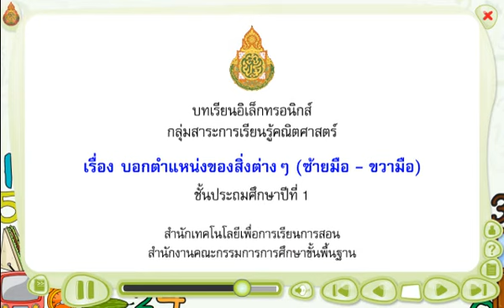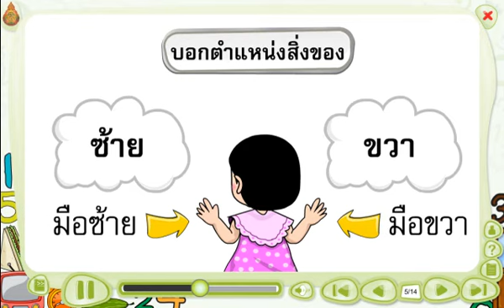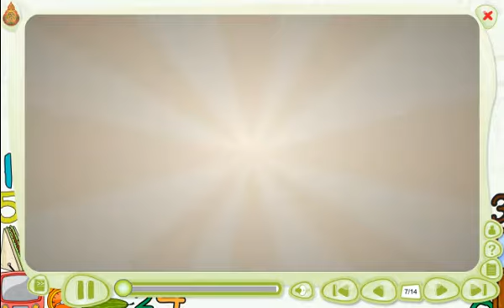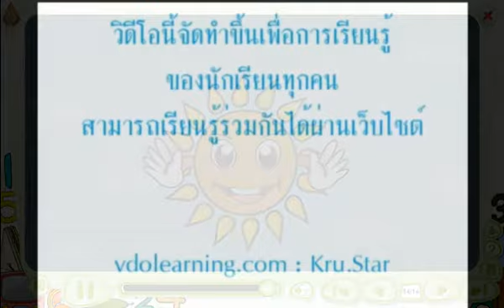สื่อการเรียนรู้วิชา คณิตศาสตร์ ชั้น ป.1 เรื่อง บอกตำแหน่งของสิ่งต่างๆ ซ้ายมือ - ขวามือ